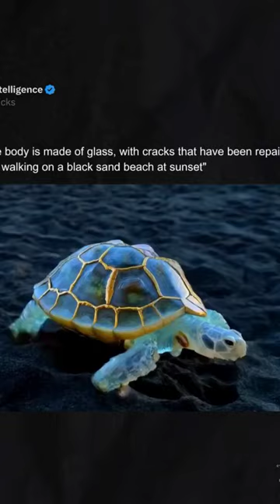A tortoise whose body made up of glass